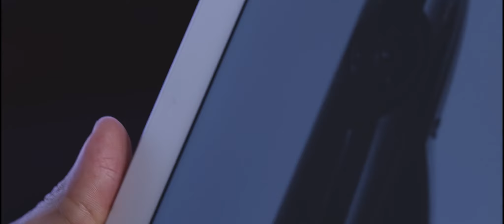IYO Visuals | Commercial Reel